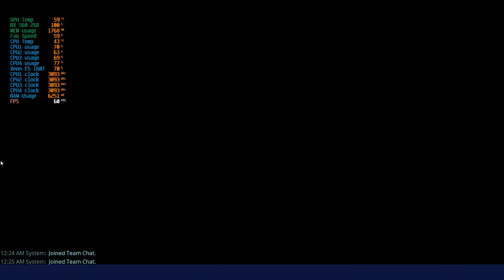testing Fortnite on and AMD RX 560 OS Windows 11 Pro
Pc Spec
CPU: Intel Xeon E5-1607
GPU:  AMD Radeon RX 560 2GB
Memory: 8GB (2 x 4GB)  DDR4
Current resolution:1920 x 1080, 75Hz
Gaming installed on  1TB HDD
OS: Windows 11 Pro installed on 1TB HDD